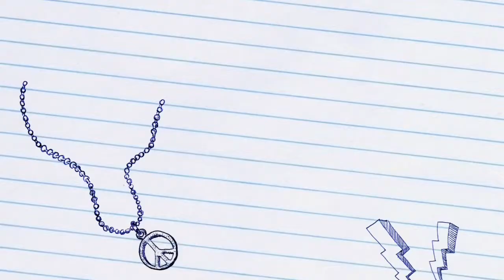"ЧЕЙ НОС ЛУЧШЕ?" - Бианки - ЮННЫЕ ОРНИТОЛОГИ - Аудиокниги 🎧 - Видеокниги 📹 - Skazki 📖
ЧЕЙ НОС ЛУЧШЕ? - СКАЗКА ДЛЯ ЮННЫХ ОРНИТОЛОГОВ :)
Виталий Бианки рассказы. Чтение в школе.
Художник И.Цыганков
🍒 -  Слушать
Аудиокниги 🎧 - Видеокниги 📹 - Audio Skazki Онлайн  📖

MamaBook - детский канал ПОУЧИТЕЛЬНЫХ аудио сказок 🎧. Каждый ВТОРНИК и ПЯТНИЦУ выкладываются новые видеокниги на канале.

Скоро мы начнем устраивать на канале MamaBook конкурсы выразительного детского чтения сказок и/или рассказов с разигрыванием призов.

Канал MamaBook создавался с идеей создать здесь общество читающих детей. Мы будем рады услышать любое ваше пожелание или замечание по этому поводу ниже в комментариях. Спасибо! Надеемся, что сказки на канале MamaBook научат наших маленьких слушателей быть добрыми, отзывчивыми и понимать лучше родителей :)